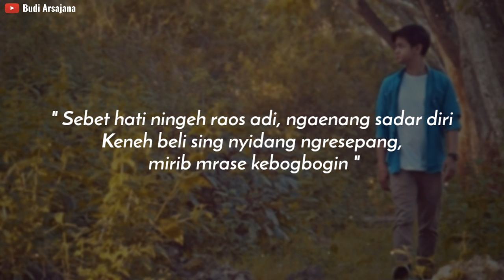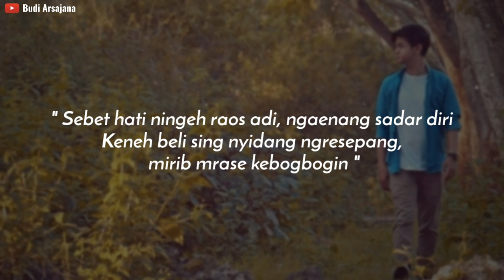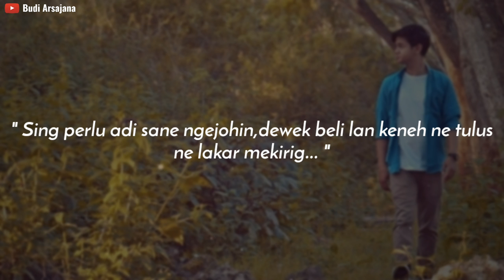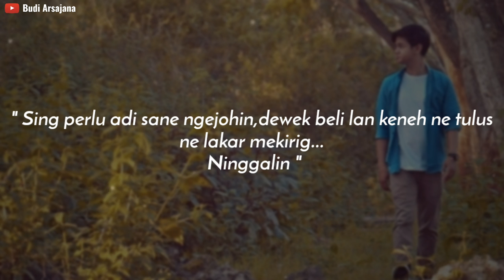Lagu Bali Terbaru 2020 Budi Arsa - Titipan (Official Video Lirik)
Halo Semua,

Ini adalah Official Lirik dari lagu terbaru saya

Judul : Titipan
Penyanyi : Budi Arsa
Cipta : Budi Arsa
Arr : Sila